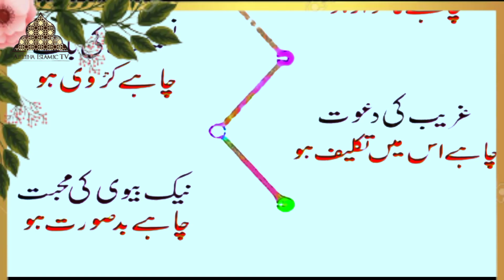Qabool Kar Lena Chahiye | Maa Ur Baap Ka Hukam | Abeeha Islamic Tv